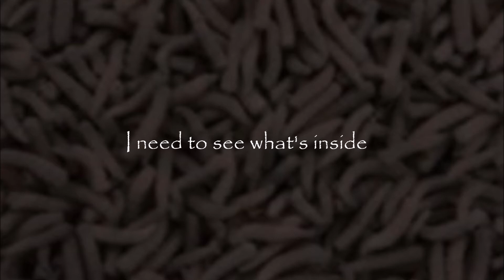"Maggots" Lyric Video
Original song written and composed under the experimental metal project Adiaphorous.